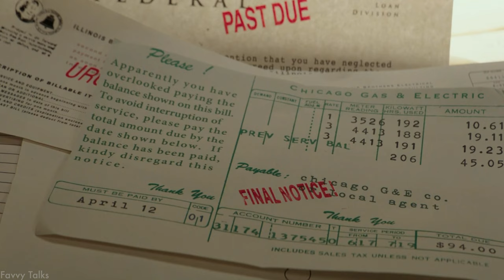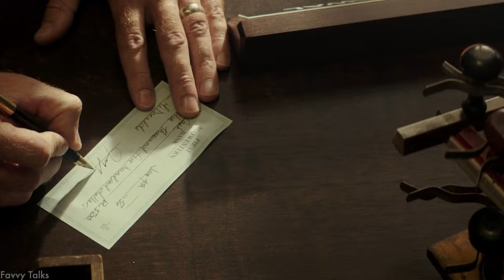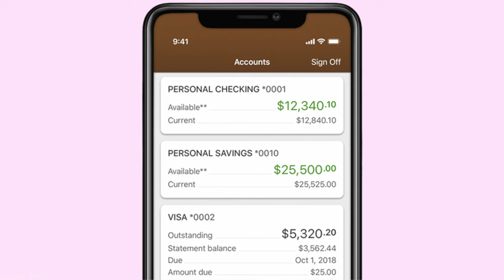The Great American Scheme | The Rat Race Explained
The Rat Race is a very detrimental trap to get caught in. Work Hard, Get Paid, Splurge, Pay Bills, and Work Hard Again on loop 24 hours 7 days a week for 40 years until you retire at 65 years of age. No free time, no social life, no time for yourself. Just work, work, work. And when you look back and ask yourself, "What did I do with my life?" The answer is quite depressing. Well, you worked to pay the bills. That's it . . . It's sad to see so many people fall down this trap unknowingly because it kills the living force within a person. They're a zombie that just goes through the motions of life with no real, true purpose outside of working, spending, and paying back.  So, how can you keep yourself from getting trapped in the Rat Race? Well, let's find out! The Great American Scheme, The Rat Race Explained!

If you are or represent the copyright owner of materials used in this video and have a problem with the use of said material, please send me an email, , and we can sort it out.